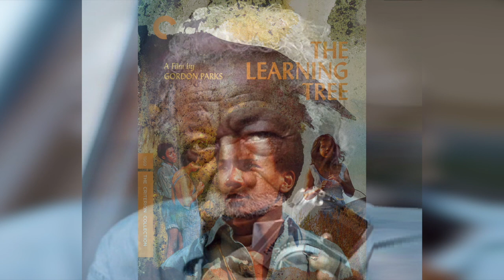Black History Month - Gordon Parks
Studio 652 News reporter, Emiliano R., gives us insight into Gordon Parks and his contribution to society.

Studio 652 News is Gahr High School's TV Broadcasting program.